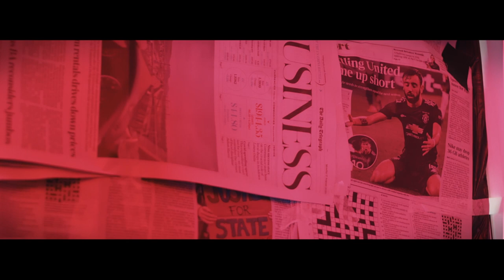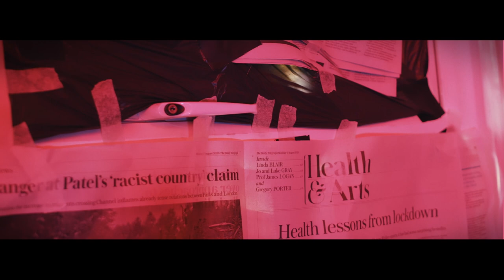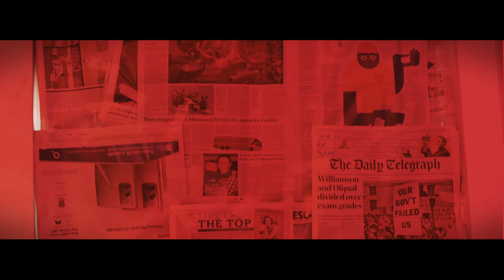Reuel-Eli James Showreel - Intrusion (2020)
Done with the National Youth Film Academy